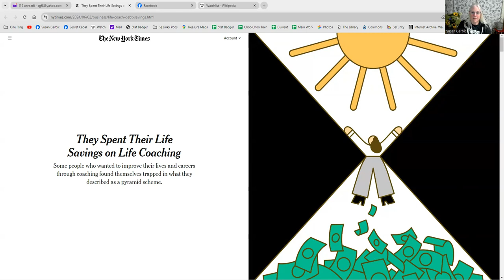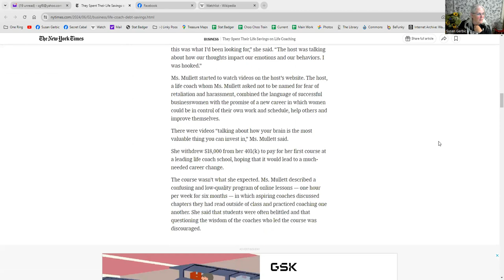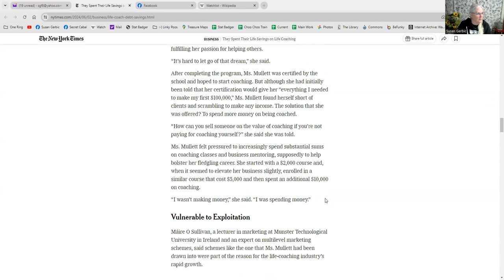June 2024 Updates